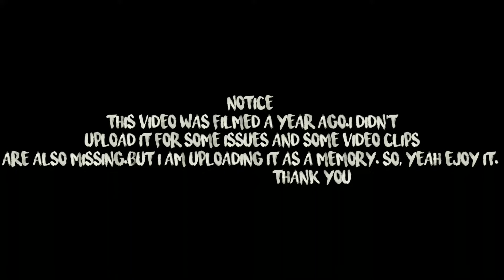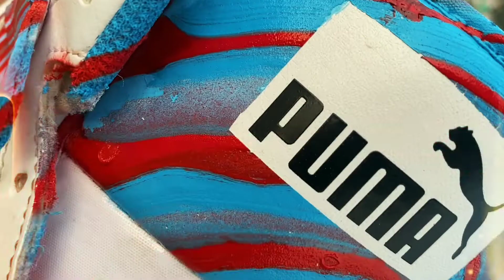Hydro dipping Puma shoes!!🌻✨(Satisfying)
Hello everyone,

 🔰Music used in the video:
1.Snky_Bnz_-_Lonely road
2.Green monster is so refresh_ Seol_june
3.Xavy_Rusan_-_Ga$_ Money

🔰Cinematographer:-@Anand🥰

2. The Mamu Gang:-

Shoes owner:- Rahul bhaiya 🥰